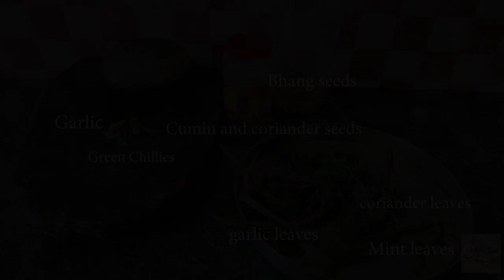Bhang ki chutney (Bhang seed chutney)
Green chutneys always have been a part of Indian Cuisine. There are numerous kinds of Chutneys across India consumed by the common people. They are popular among the rich as well as the poor.
Here we bring a rare kind of it.